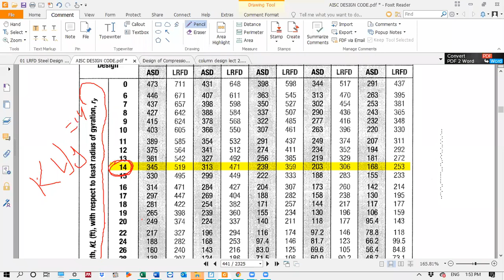Design of Compression members (Analysis and Design part 3)